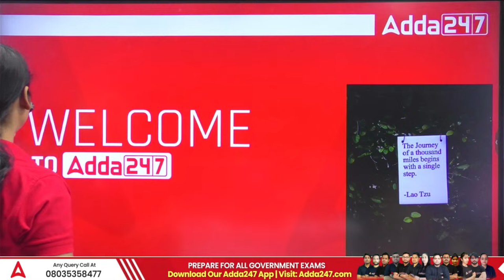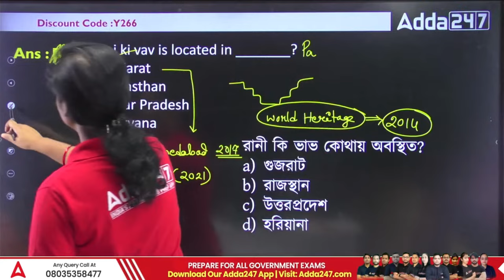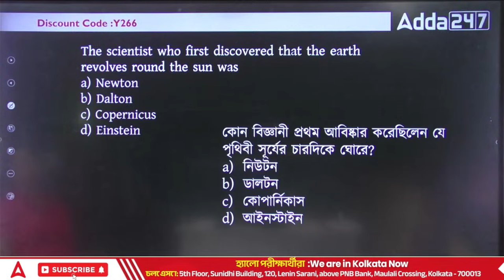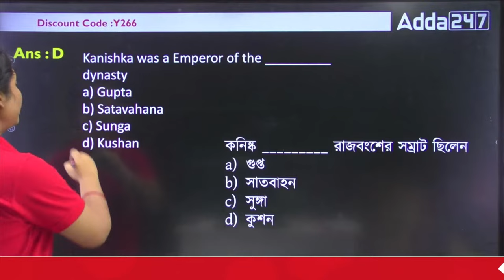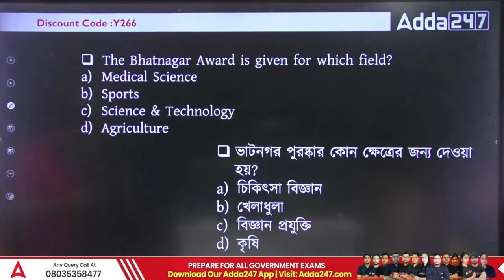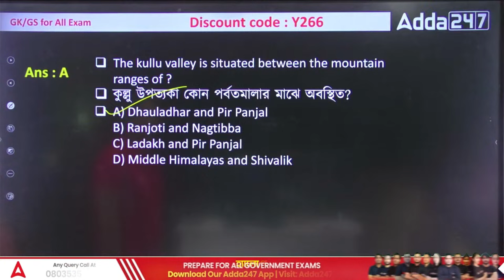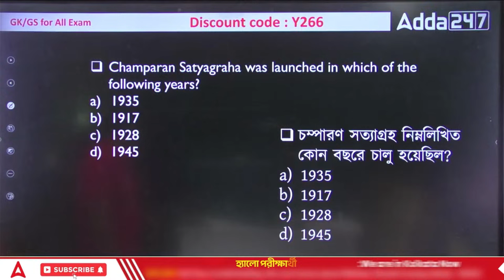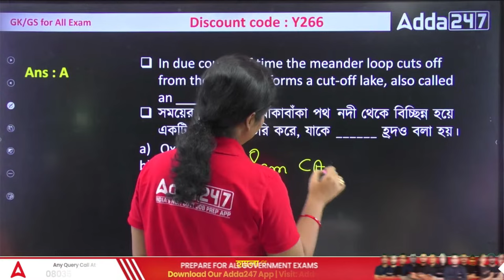GK in Bengali for Competitive Exams | জিকে | SSC | CGL | Railway | WBP | SLST | Day 2